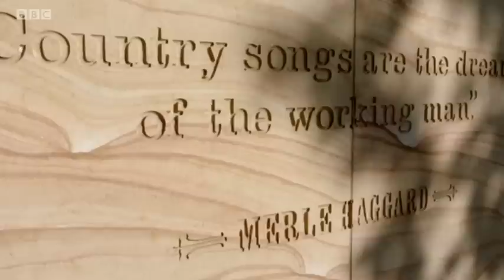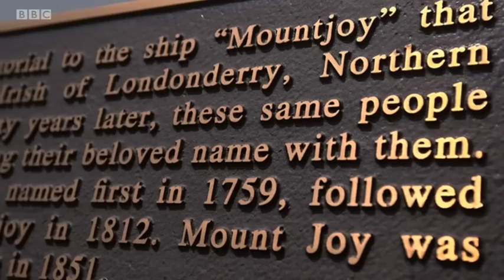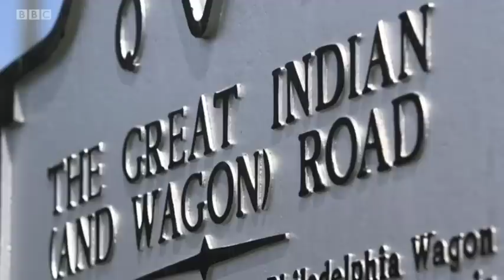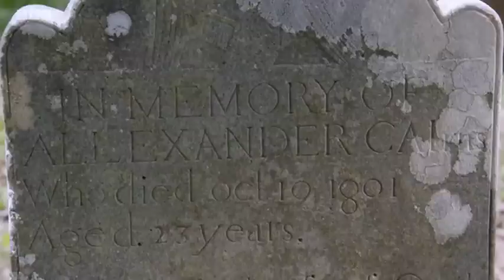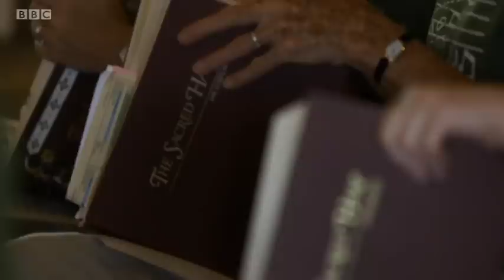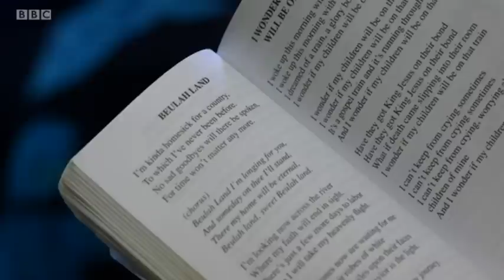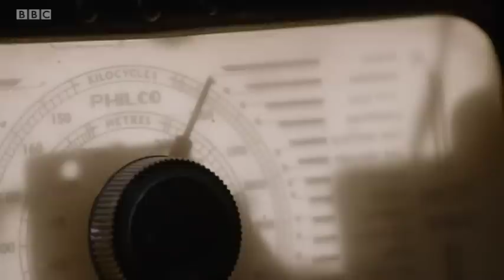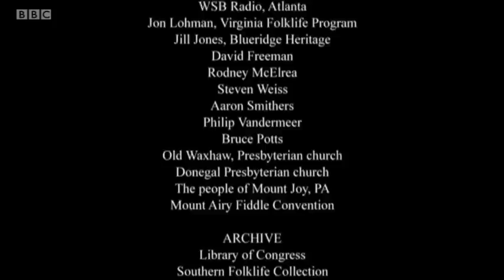Wayfaring Stranger (Musical links between Scotland, Ulster & the USA) Pt.2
Documentary exploring the musical links between Scotland, Ulster & America.

This second episode Phil Cunninham goes state-side to examine the Scots-Irish / Ulster-Scots influence on 18th & 19th century Appalachia, and how they sowed the seeds of American folk music.